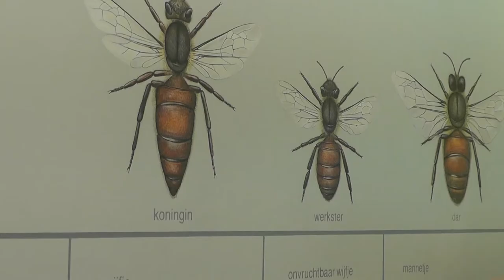Bijen, spinnen en paddenstoelen in de Tuin van Kina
In de Tuin van de Wereld van Kina kunnen kinderen en jongeren terecht met al hun natuurvragen. Aan de hand van een speurtocht, of gewoon op eigen houtje, vallen ze van de ene verwondering in de andere.
Ook de UITtesters brachten een bezoekje aan de Tuin. Lotte neemt jullie graag mee op een virtuele rondleiding!

Reporter: Lotte Steens - Begeleiding en montage: Sarah Dierick